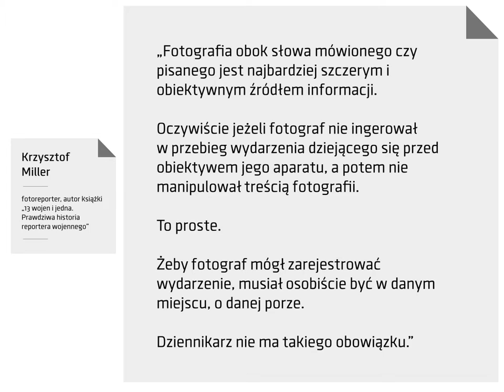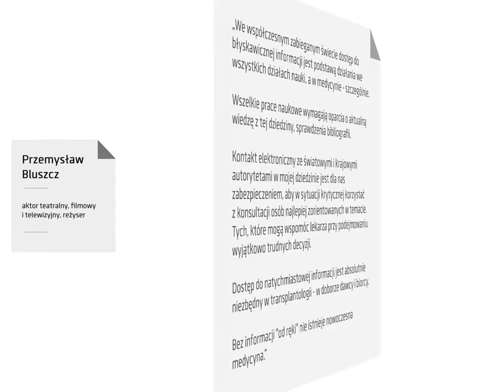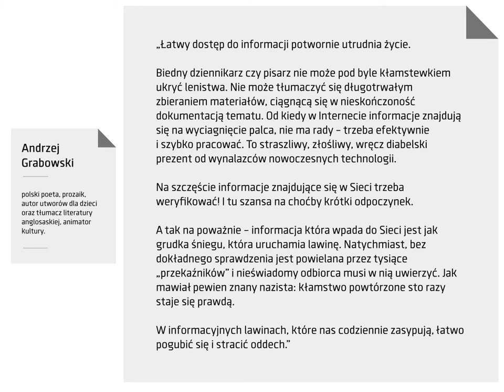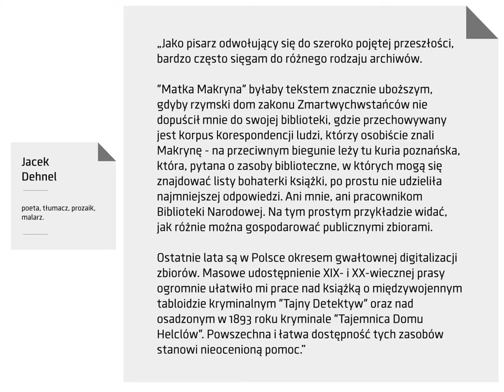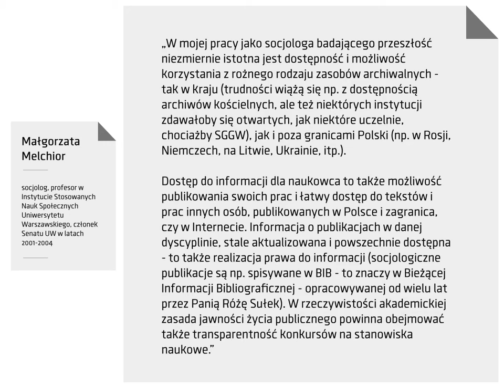Czy można żyć bez informacji?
Z okazji Międzynarodowego Dnia Prawa do Informacji zapytaliśmy osoby reprezentujące różne środowiska zawodowe, jakie znaczenie w ich pracy ma łatwy dostęp do potrzebnych danych. Wszyscy, od dziennikarzy, poprzez naukowców i na artystach skończywszy nie wyobrażają sobie pracy bez dostępu do informacji. Mamy nadzieję, że już niebawem także w sferze życia publicznego prawo do informacji będzie w pełni realizowane.

Chcesz promować jawność? Zostań Ambasadorem/Ambasadorką jawności.